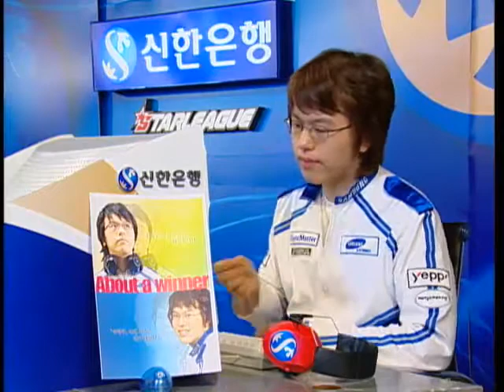[2006.05.03] 신한은행 스타리그 2006 시즌1 24강 F조 5경기 (백두대간) 홍진호(Zerg) vs 송병구(Protoss)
신한은행 스타리그 2006 시즌1 24강 F조 5경기 (백두대간) 홍진호(Zerg) vs 송병구(Protoss)